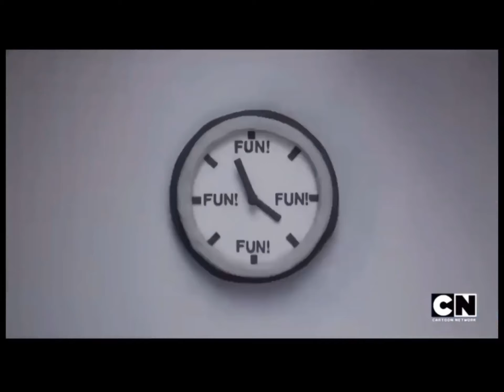The gumball puppet episode has a disturbing song